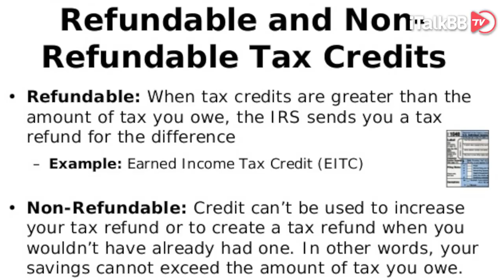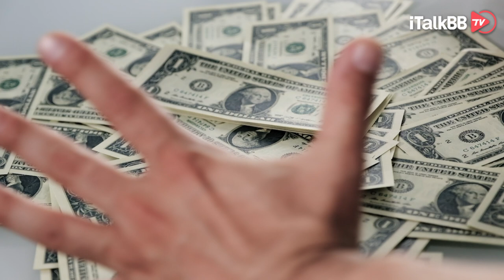美国"Tax Credits税收抵免"有哪几种？知道这些计算方法可以省这么多税！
i生活 报税 移民 pay roll tax#income tax#tax#美国#

美国什么都要缴税？如何报税可以省更多的钱？报税系列公开课帮你全方位解答!
1.所有人都必须报税吗?
2.今年报税有什么新政策和新变化?
3.哪些收入需要交税? 哪些收入不用交税?
4.如何判断自己是否符合减税政策?
5.Tax Deductions /Tax Deferral/ Tax Credits 被 IRS Audit，被查税了怎么办?
6.我需要填什么表格?
7.什么样的人群适合用报税软件?各类报税软件对比
等一系列相关问题